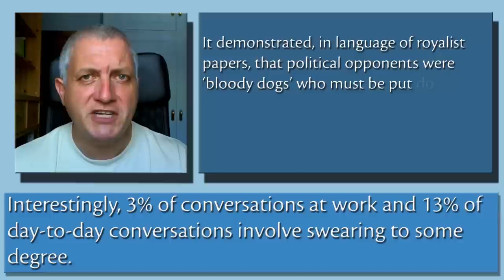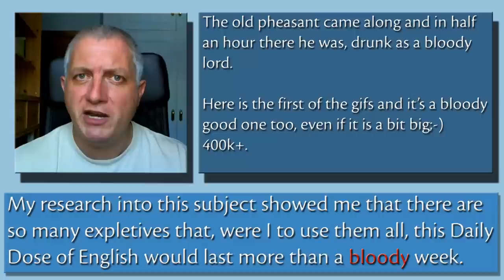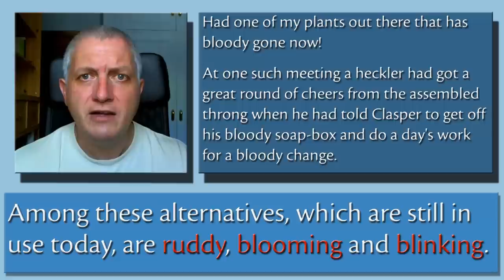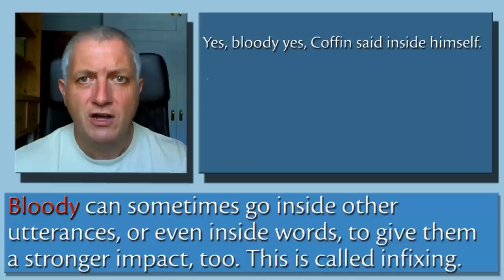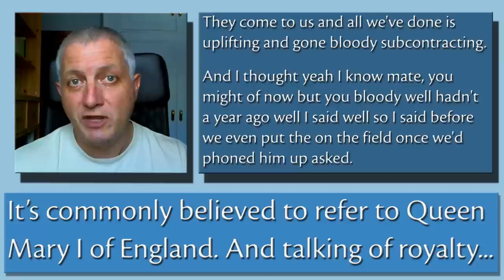Bloody | Learn British English with Britlish